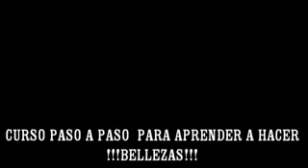!HOW TO MAKE FLOWERS! You can do it no matter age or sex.!